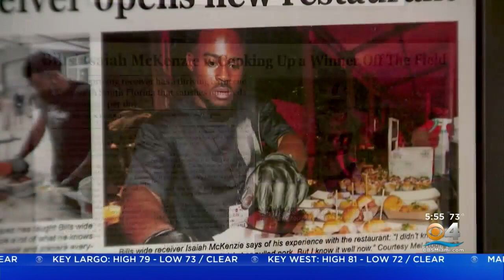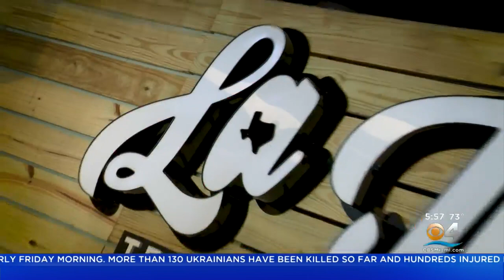Smokers At La Traila Texas Craft Barbecue At SOBEWFF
Lisa Petrillo says Austin native and pit master Mel Rodriguez and Miami native and Buffalo Bills wide receiver Isaiah McKenzie bonded over their love for barbeque and opened the very cool, fast casual spot last year at South Beach Wine and Food Festival.